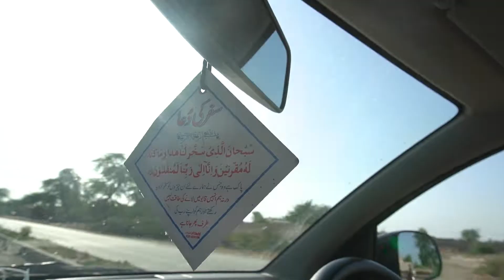AFTERNOON KHAJAL KHAWARI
AFTERNOON KHAJAL KHAWARI | A REGULAR VLOG